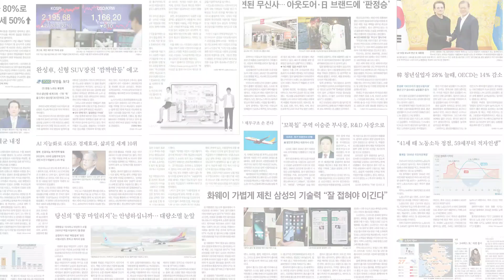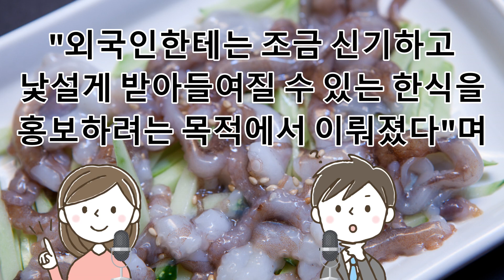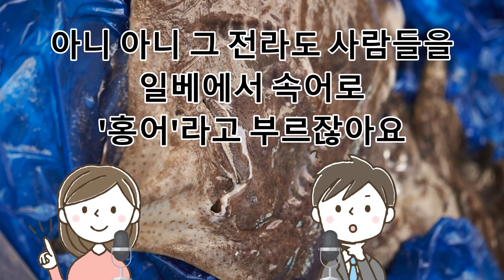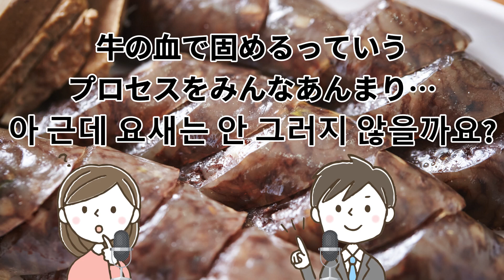外国人が選ぶ人気韓国料理「裏」ランキング【ニュースで韓国語】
カルビもビビンバもいいけど、カンジャンケジャンもサンナクチも食べたいよね！

そんな一風変わった韓国料理を対象にした外国人によるランキングです。

2019年12月13日にPodcast ニュースde韓国語 episode092で配信した音声の一部です。

音声はこちらから→
iOS(iTunes)